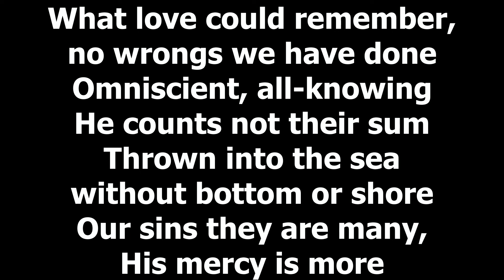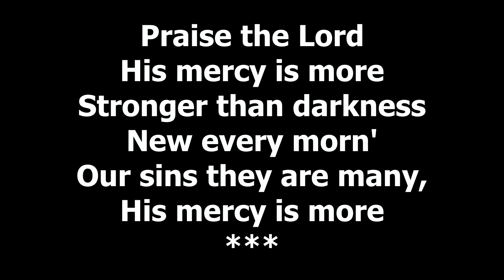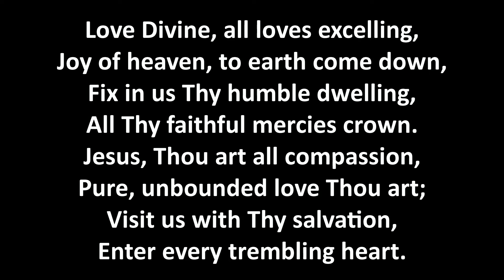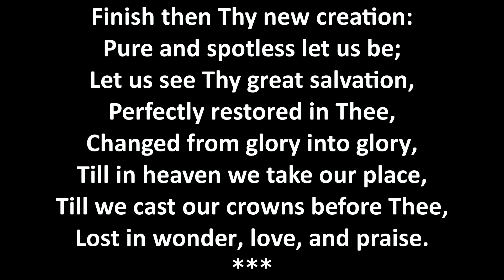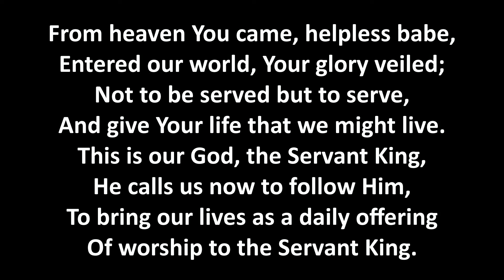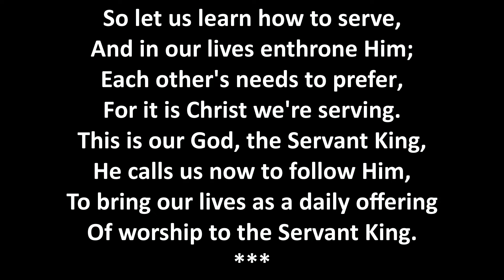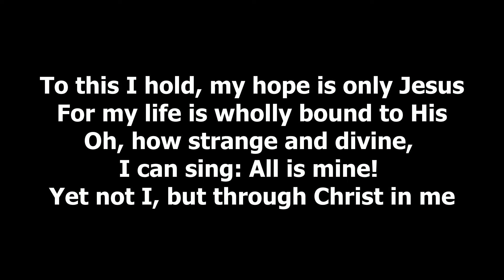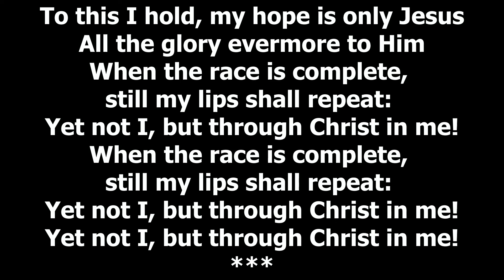Loughgall Presbyterian - Sunday 1st December 2024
Sunday Service
Speaker:Rev Andrew Martin